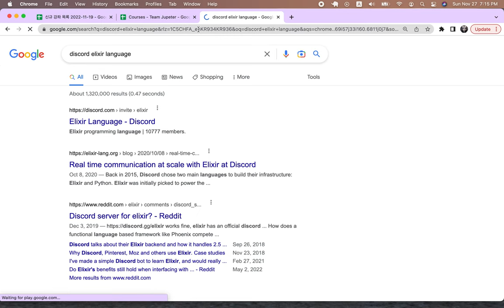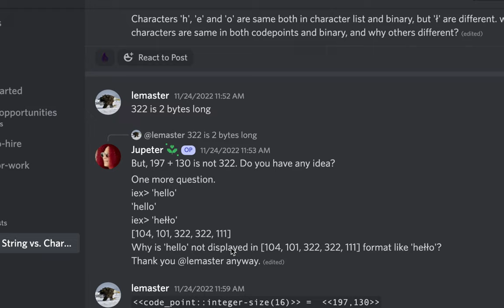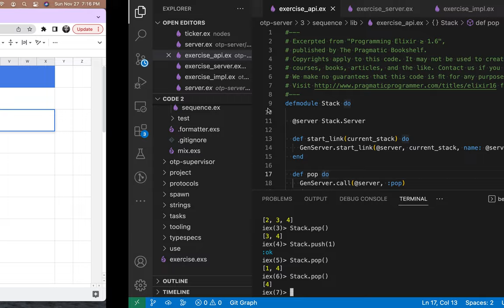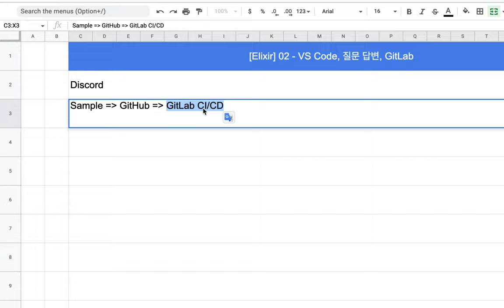[Elixir] 02 - VS Code, 질문 답변, GitLab